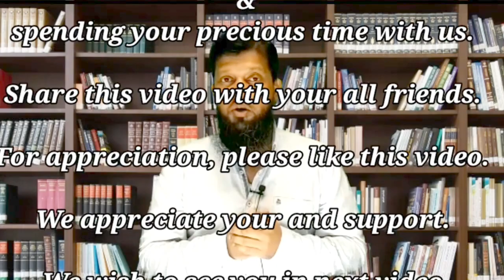Poland And Romania Are Issuing Work Visa || To Pakistanis And Indians || Travel and Visa Consultants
In this video I share with you all friends some important reasons why eastern European countries like Poland, Romania, Bulgaria, Estonia, slovakia, Latvia, Hungary etc are issuing work visa to non-European countires like Pakistan, India, Bangladesh etc.